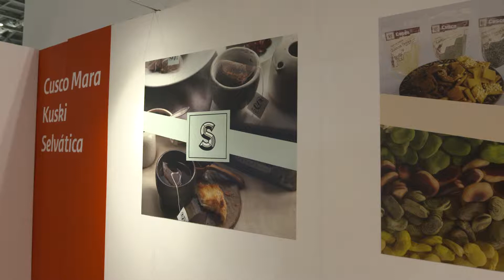Robert Ortiz, Chef - Lima London, Cusco Mara